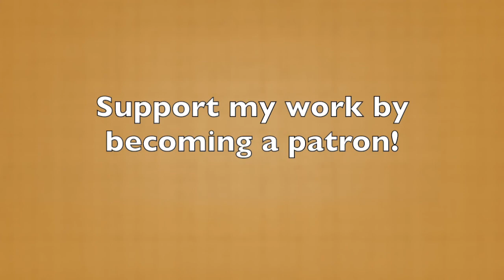Learn Danish for Beginners! Two Little Gardeners, Picture 6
In this video, you will learn new vocabulary, words and phrases by describing pictures! Enjoy!